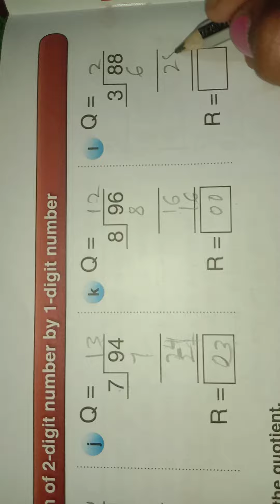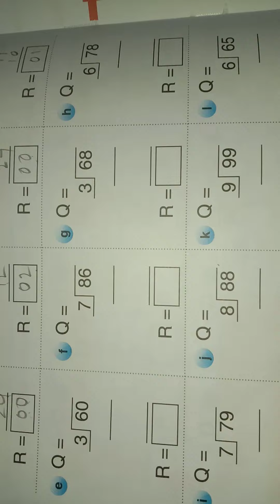CBSE--CLASS --2 Maths--Division